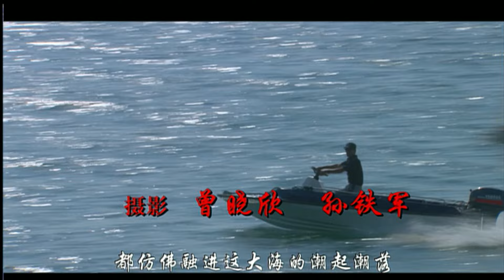《爸爸的海》孩子要求学习航海未果转身愤恨投海？作为帆船队教练的爸爸该如何化解危机？（刘之冰 / 耿泉泉 / 翟鑫）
【电影阵容】
导演: 曾晓欣
编剧: 陈彦 / 丁灿邦
主演: 刘之冰 / 耿泉泉 / 翟鑫 / 曹苑 / 黄淘

【内容简介】
故事发生在山东青岛。魏小乐（耿泉泉 饰）自母亲去世后性情变化很大，他己经三年没见到爸爸魏振海（刘之冰 饰），于是只身赶往青岛寻父。魏振海是帆船队教练，由于工作特殊，妻子去世后他很少回家，心中充满对儿子的愧疚。小乐来到帆船队，见爸爸对待队员安东（翟鑫 饰）象亲儿子一样，心中很是怨恨，但他不知道安东已经失去双亲，现在的身份既是爸爸的队员又是爸爸的养子。失去母爱的小乐不想再失去父爱，他向爸爸提出要学习航海，魏振海想起妻子的临终嘱托，拒绝了儿子的要求，小乐非常不满。第二天，女队员丁若偷偷将小乐带到基地，安东嘲笑小乐连游泳都不会，愤怒的小乐象出膛的炮弹一样扎向大海.

更多同类精彩内容等你来
【家庭题材电影】父爱重如山，母爱柔似水